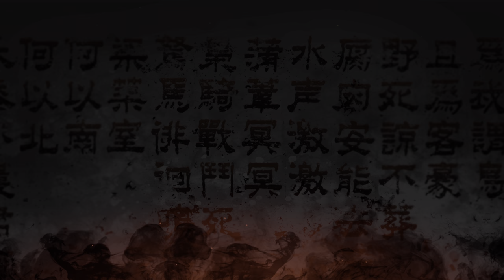Wo Long Fallen Dynasty (Xbox Series X) 4K ᵁᴴᴰ 60ᶠᵖˢ HDR Resolution Mode Gameplay | Demo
✅ Gameplay in 4K ᵁᴴᴰ 60ᶠᵖˢ, in Ultra High Definition. Select 2160p for Best Quality. Gameplay - No Commentary

🔻🔻🔻Very important!🔻🔻🔻
🏆 Every day a new gameplay, in ultra high quality!